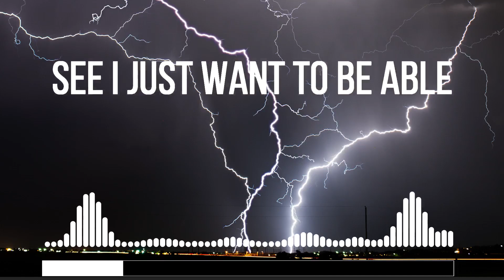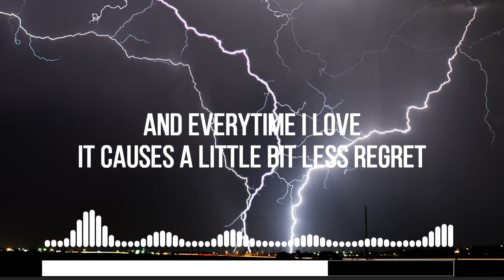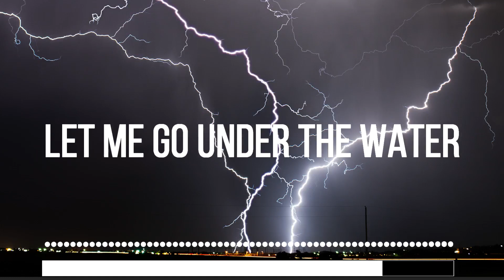Simbai & Eyemèr - Thunder [NCS Release] Lyrics